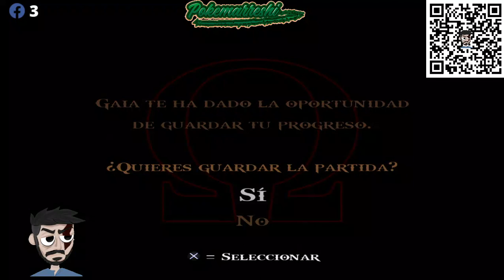God of war 2 parte 12